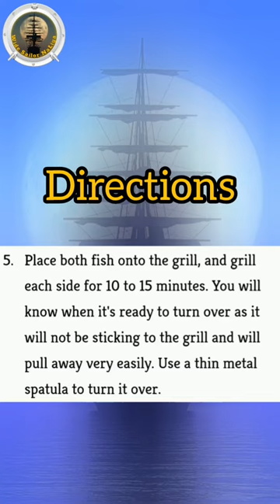♨️Easy Grilled Whole Thapaliya Recipe♨️WholeTilapia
Grilling whole tilapia is a fantastic way to enjoy this flavorful and versatile fish. It’s a healthy and relatively easy dish that works well for outdoor barbecues, family meals, or even a special occasion. Here's a guide to grilling whole tilapia:

Steps to Grill Whole Tilapia
Choose Fresh Tilapia

Look for fish with clear eyes, firm flesh, and a mild smell. The fresher the fish, the better the flavor.
Prepare the Fish

Scale and Clean: Remove scales, guts, and gills if not done by the seller.
Score the Skin: Make 2–3 diagonal cuts on both sides to help the marinade penetrate and ensure even cooking.
Season or Marinate

Basic Seasoning: Salt, pepper, olive oil, and lemon juice work great.
Marinade Ideas:
Garlic, ginger, soy sauce, and lime juice.
Herbs like parsley, cilantro, or thyme with olive oil and paprika.
Spicy rub with chili powder, smoked paprika, and cumin.
Let it marinate for at least 20–30 minutes for best results.
Prepare the Grill

Preheat the grill to medium-high heat.
Oil the grill grates to prevent sticking.
Grill the Tilapia

Place the fish directly on the grill or use a fish basket to make flipping easier.
Grill for 5–7 minutes per side, depending on the size of the fish. The skin should crisp up, and the flesh should flake easily when done.
Serve

Garnish with fresh herbs, lime or lemon wedges, and serve with sides like grilled vegetables, rice, or a fresh salad.

Prevent Sticking: Oil the fish skin lightly before placing it on the grill.
Monitor Heat: Too high heat may burn the skin before the inside is cooked; aim for medium heat.
Check Doneness: Use a fork to gently pull the flesh near the thickest part. It should be opaque and flaky.

Serving Suggestions
Tropical Style: Serve with mango salsa or pineapple chutney.
Mediterranean Style: Pair with olives, feta, and a drizzle of tzatziki.
Asian Style: Add soy sauce glaze and serve with steamed rice and bok choy.
Enjoy your grilled tilapia with its smoky, charred flavors and moist, tender interior!